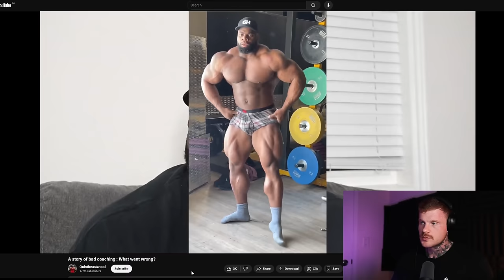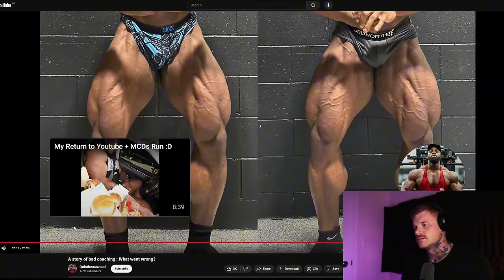Dangerous STEROID Coach EXPOSED - Matt Jansen